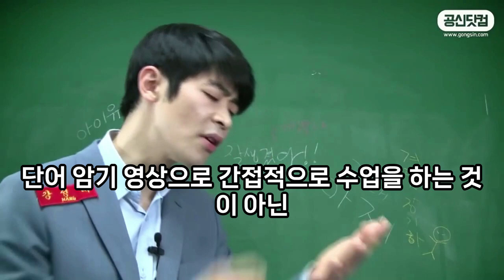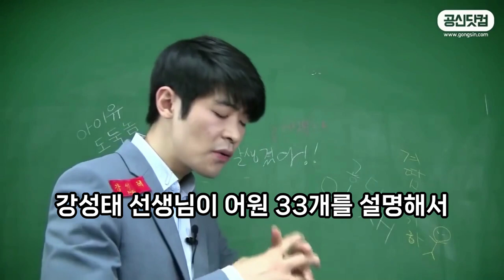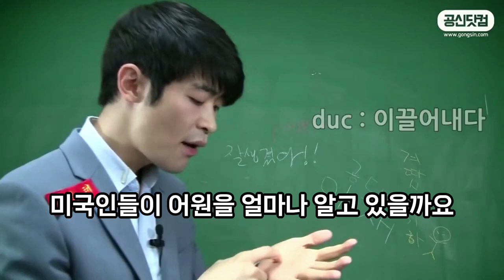공신 강성태샘의 어원학습법, 과연 그럴까 ? 대치초등단어암기 도곡역단어암기 한티역단어암기 잠원동단어암기 개포동단어암기 대치동초등영어과외 영어과외 단어암기 단어암기학원 단어전문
대치초등단어암기 도곡역단어암기 한티역단어암기 잠원동단어암기
개포동단어암기 대치동초등영어과외 영어과외 단어암기 단어암기학원 단어전문